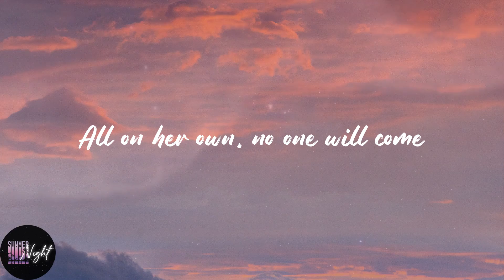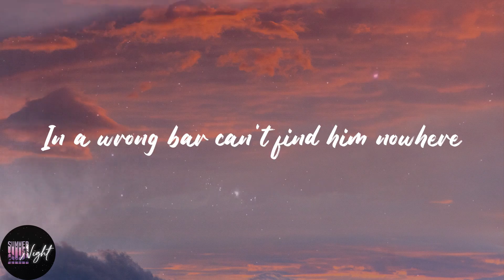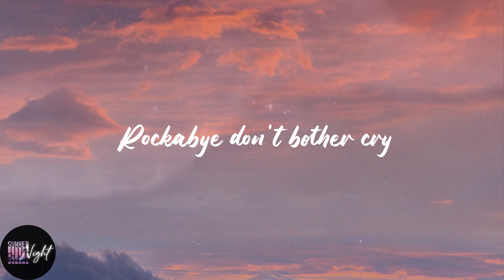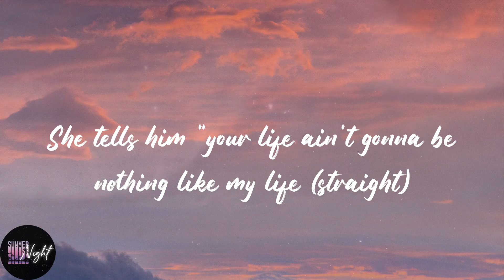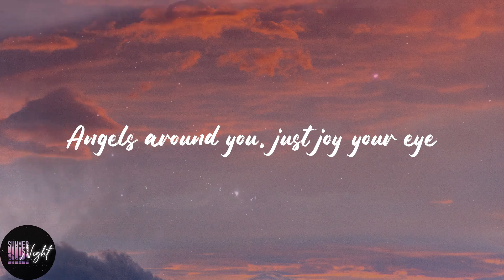Clean Bandit - Rockabye (feat. Sean Paul & Anne-Marie) (Lyrics)